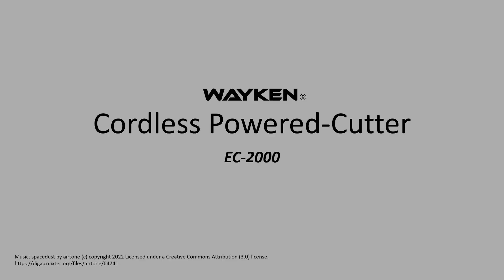CORDLESS POWER SCISSORS EC-2000 WAYKEN English version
Ideal for Fabric, Crafts and Cardboard, Light weight, unique & eye-catching design Easily cut through paper, cloth, carpet, leather, plastic packaging, cardboard and many different cutting jobs!

Certification Specifications:
Complete unit certified by CE+EMC+FCC
Battery certified by UN38.3+BSMI
Charger certified by CE+UL

Description of Usage Features

1.Lithium Battery (18650) Specifications: Capacity: 2200mAh Charging requirement: ≥10W Charging time: ≤90 minutes Continuous usage time: 60 minutes(in the held-down state) ; approximately 4 hours in normal usage (one press, one release).
2.Charging Indicator Lights: Charging in progress: Steady red light , Fully charged: Steady green light
3.Equipped with a TYPE C interface, compatible with mobile phone chargers.
4.Capable of simultaneous charging and usage, suitable for factory applications.
5.Features a safety blade design to prevent accidental cuts.
6.Quick-detach blade head for effortless replacement.
7.Semi-circular tungsten steel blade for extraordinary hardness and exceptional durability.
8.Maximum Cutting Thickness: 3-4mm material.

1.鋰電池（18650）規格： 容量：2200mAh 充電要求：≥10W 充電時間：≤90分鐘 連續使用時間：60分鐘（按住狀態）； 正常使用時約 4 小時（一按，一放）。
2.充電指示燈： 充電中：紅燈常亮 充滿電：綠燈常亮
3.配備TYPE C接口，兼容手機充電器。
4.可邊充邊用，適合工廠應用。
5.採用安全刀片設計，防止意外割傷。
6.快速拆卸刀頭，輕鬆更換。
7.半圓形鎢鋼刀片，具有非凡的硬度和卓越的耐用性。
8.最大切割厚度：3-4mm材料。